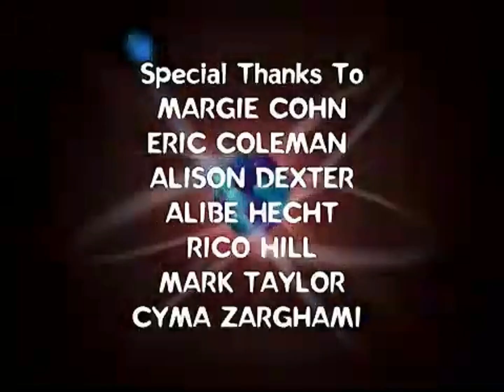Omation/DNA Productions/Nickelodeon (2007) [FANMADE] (but fake)